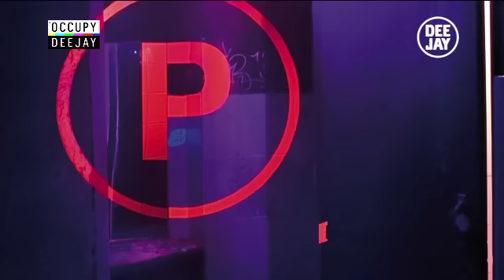Truly Design @ OCCUPY DEEJAY - 24 aprile 2013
Ecco la registrazione della puntata che ci ha visti ospiti di Occupy Deejay, il programma pomeridiano che va in onda dalle 15.30 alle 17.00 su Deejay TV visibile sul canale 9 del digitale terrestre, il canale 145 di SKY, oppure in streaming su